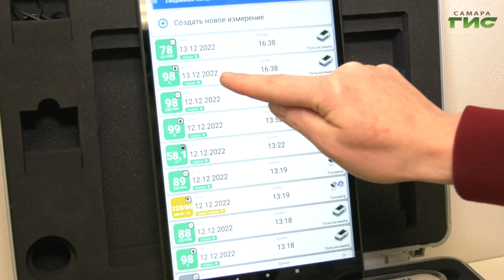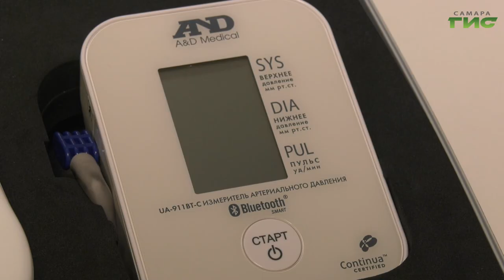Ученые профильного университета Самары работают над телемедицинским кейсом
Ученые профильного университета Самары работают над телемедицинским кейсом, который позволит проверять здоровье пациентов дистанционно. Это уникальная разработка, аналогов которой в мире очень мало. Производиться система будет в нашем регионе, что обеспечит специалистов Самарской области самым современным оборудованием для помощи больным. Подробности в репортаже Михаила Ермоленко.